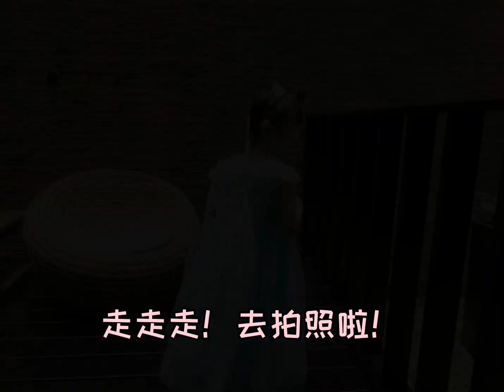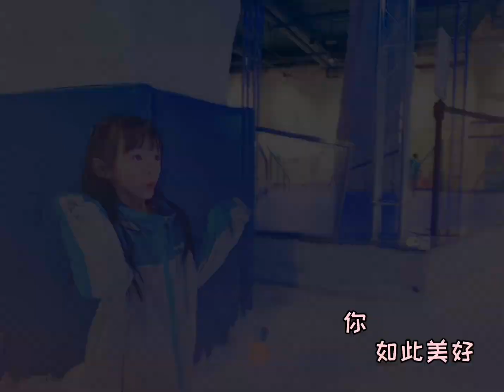驚！趙薇被逼跟「他」的情人摩鐵陪浴，汽車旅館現場曝光 编号：2020030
18不禁，標題跟內容不對砍頭
適合跟你最親愛的關上燈，躺在床上一起看喔！